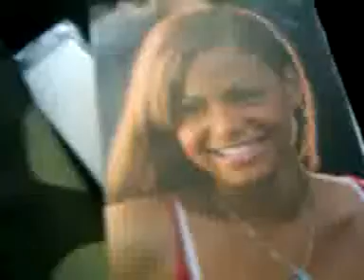" BLACK WOMAN & BLACK GIRLS. "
"BLACK WOMAN & BLACK GIRLS. " ARE NICE TO KNOW" IF YOU TAKE THE TIME TO GET TO KNOM THEM".   STONETHUG.   "OUT".   OR 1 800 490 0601.